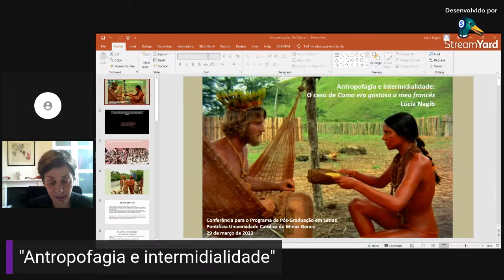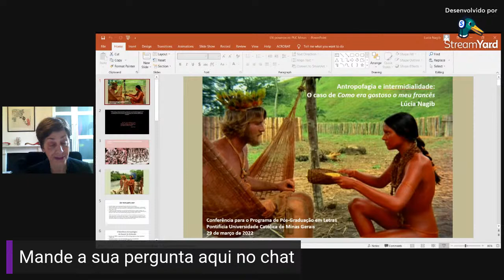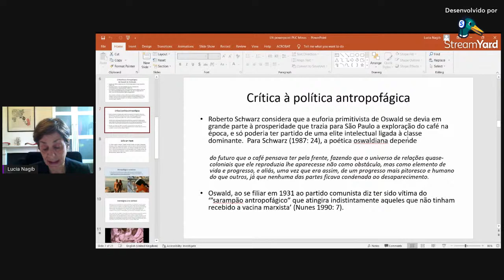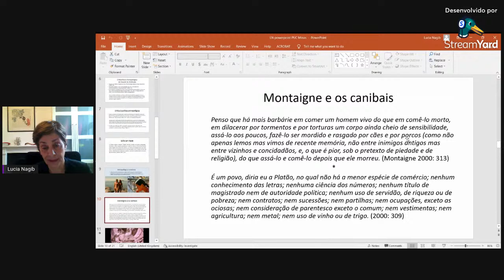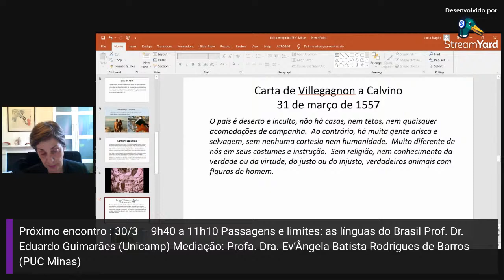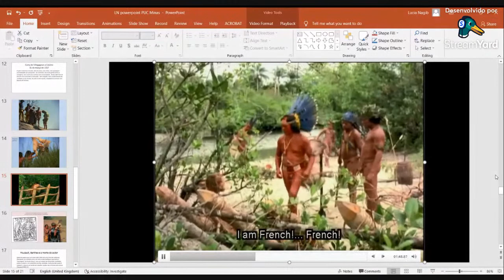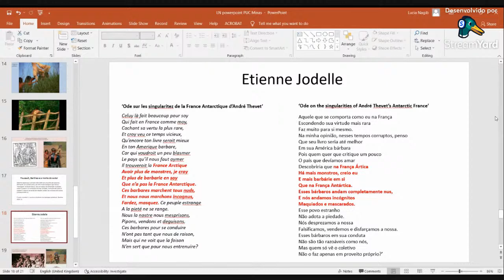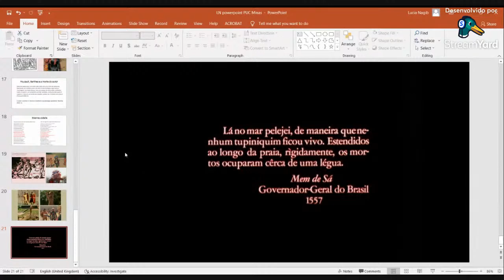Conferência de abertura V SEMINÁRIO DISCENTE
PROGRAMAÇÃO DIA 29/03

29/3 – 8h a 8h30: Abertura do V Seminário de Trabalhos Discentes

29/3 – 8h30 a 10h

Antropofagia e intermidialidade
Profa. Dra. Lúcia Nagib (Universidade de Reading, Reino Unido)

Mediação: Prof. Dr. Márcio Serelle (PUC Minas)